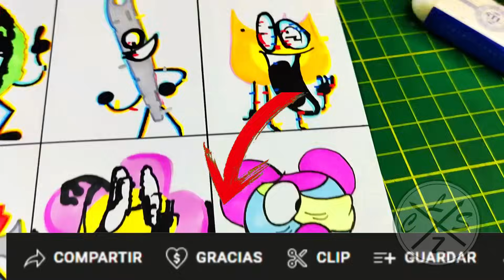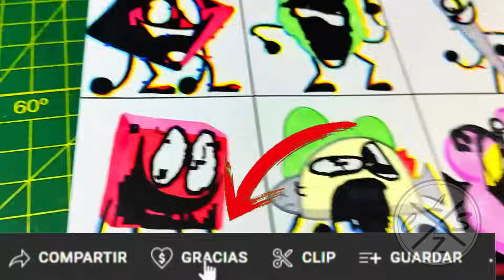dibujo FRIDAY NIGHT FUNKIN PIBBY CORRUPT Battle for Corrupted Island BFDI ) DRAWING VS BFDI Glitch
holaa!!

➤espero de verdad te haya gustado el video de dibujo FRIDAY NIGHT FUNKIN PIBBY CORRUPT Battle for Corrupted Island  BFDI )  DRAWING VS BFDI Glitch también espero te sirva de ayuda Y de guia  :D y si es así no dudes en dejarme un me gusta y comentar que te parece este dibujo, gracias por ver mis vídeos, !! comenta que otro dibujo quisieras ver?
Material:
✔ Lapiz hb
✔ Papel: kraft